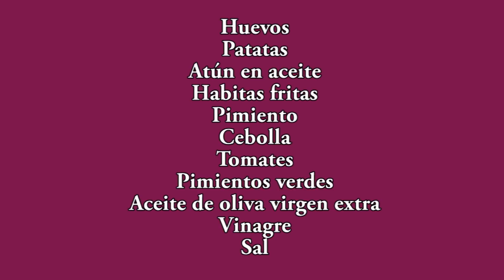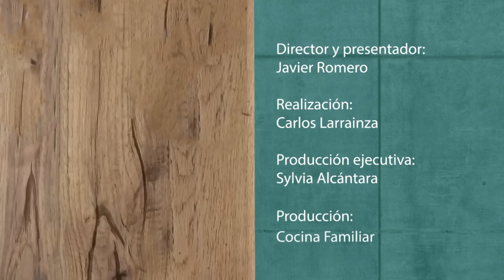ENSALADA de patata huevos y atún para eL VERANO 🌞 🌝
MIS MEJORES TRUCOS PARA HACER UNA ENSALADA DE VERANO. Ensalada de patata con huevos y atún...